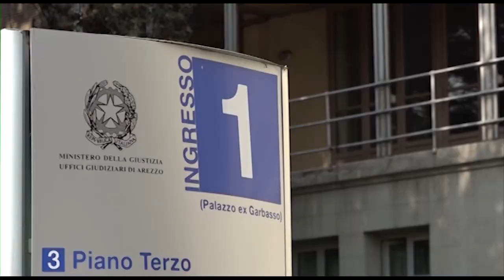Caso Martina Rossi, i genitori chiedono a 1 milione di risarcimento. Le difese citano l'hotel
Oltre un milione di euro. Questa la richiesta di risarcimento presentata dai genitori di Martina Rossi, la giovane ligure morta precipitando dal sesto piano di un hotel di Palma di Maiorca il 3 agosto 2011, ad Alessandro Albertoni e Luca Vanneschi, i due aretini condannati a 3 anni per tentata violenza sessuale.
La richiesta è stata presentata al tribunale civile di Arezzo.
I legali dei due aretini, attualmente sottoposti a regime di semilibertà, hanno invece citato in giudizio la stessa struttura alberghiera, teatro del tragico episodio, chiedendosi se la stessa avesse tutti i requisiti di sicurezza.
L'udienza in programma per il prossimo 7 marzo slitta così al 19 settembre.